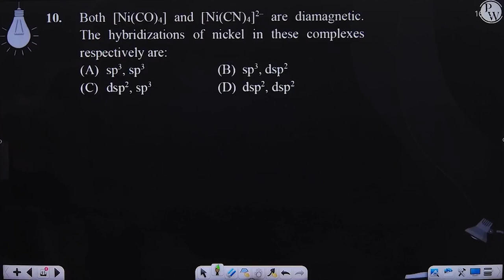Both [Ni(CO)4] and [Ni(CN)4]2&ndash; are diamagnetic. The hybridizations of nickel in these comp....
Both [Ni(CO)4] and [Ni(CN)4]2&ndash; are diamagnetic. The hybridizations of nickel in these complexes respectively are: 📲PW App